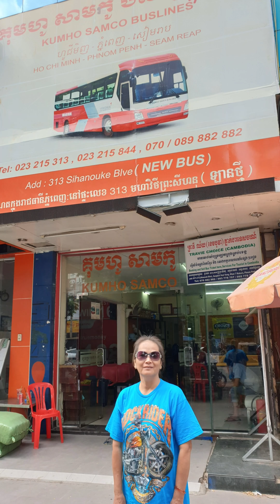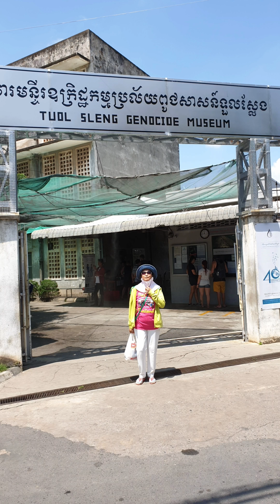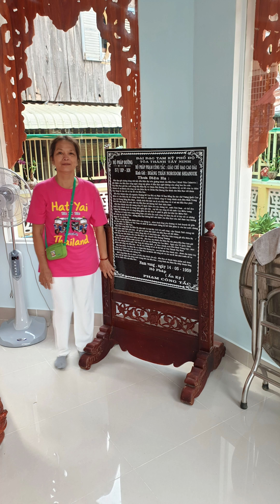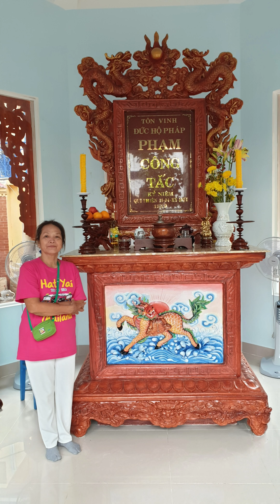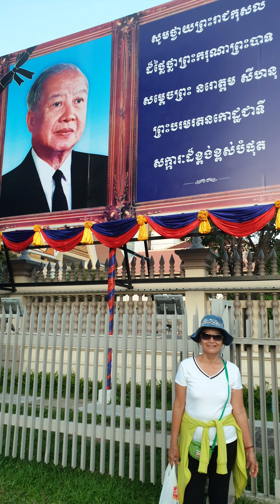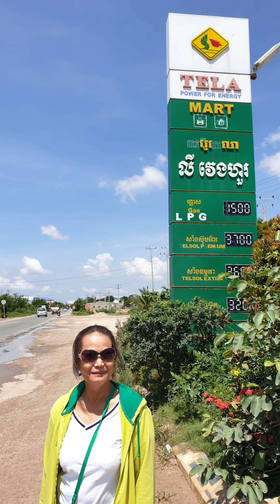HÌNH ẢNH CHỊ HAI ĐI DU LỊCH PHNOM PENH CITY🇰🇭🌴| OLDEST SISTER TRAVEL ' S PHOTOS TO PHNOM PENH CITY🇰🇭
Oldest Sister Travel ' S PhotosTo PHNOM PENH CITY🇰🇭🚍🛄🌴

Hình Chị Hai Đi Du Lịch Thành Phố PHNOM PENH🇰🇭🛄🚍🌴